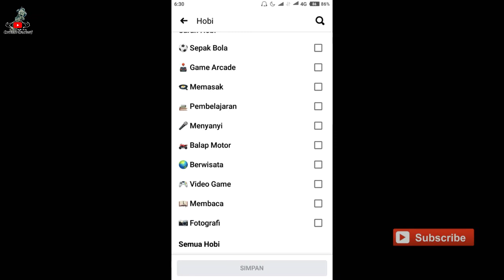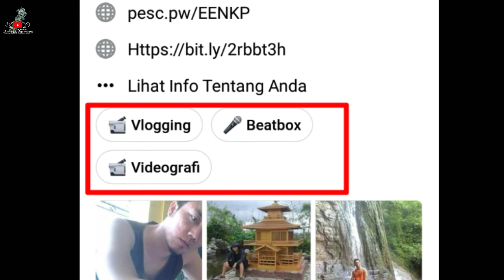Lagi Viral ! Cara Menambahkan Hobi Di Profil Facebook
Video tutorial cara menampilkan /menambahkan hobi di profil Facebook kita